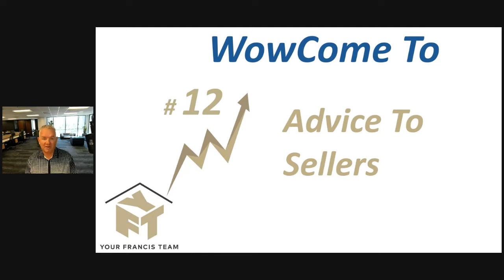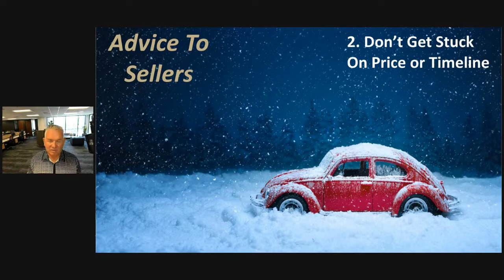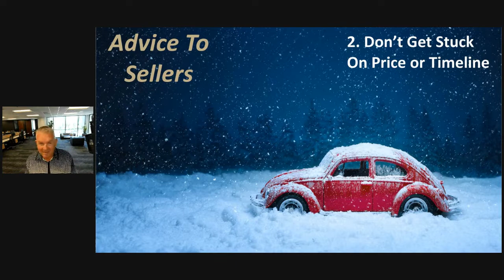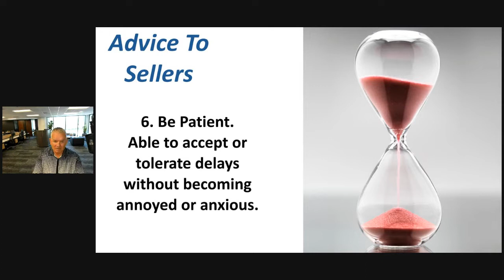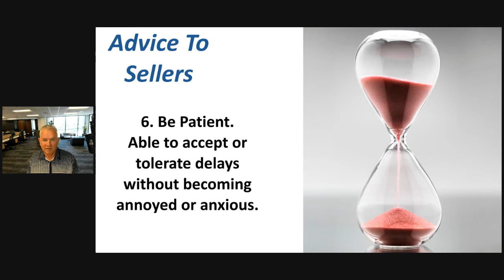The final 12th Indicator Advice To Sellers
Real Estate Market Update 12 of 12 Indicators "Advice to Sellers" hosted by Award-Winning Speaker, Master Real Estate Strategist, Best-Selling Author, and Life-Long Whipper-Snapper Kurt Francis presents The July 2022  Real Estate Market Update focusing on 12 Indicators in a Market Shift.
The world has experienced 2022 that did not expect. Financial markets, real estate markets, crypto markets and and and and that have been shaken.
know these are the questions
that people have been asking